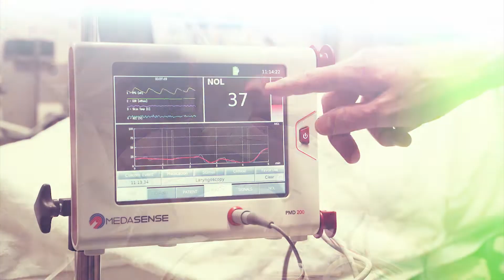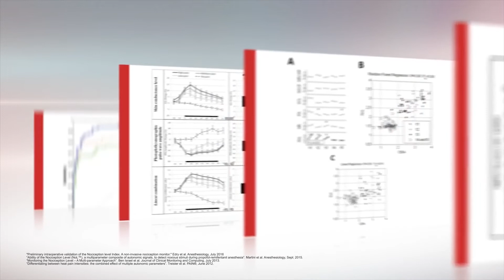The Essence of Medasense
In one minute you can learn what Medasense is all about and how our NOL technology helps clinicians objectively monitor a patient's physiological response to pain and improve drug titration.